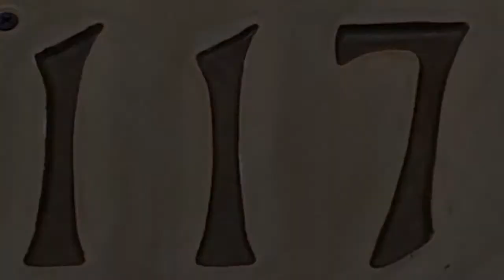BGRE: Sea Oats 117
2 bedroom, 2 bath 1st floor end unit with large balcony. Views of pool and Gulf. King in the master, 2 twins in the guest bedroom and sleeper sofa in living room

Bedrooms: 2 Baths: 2 Sleeps: 6  Minimum Nights: 7